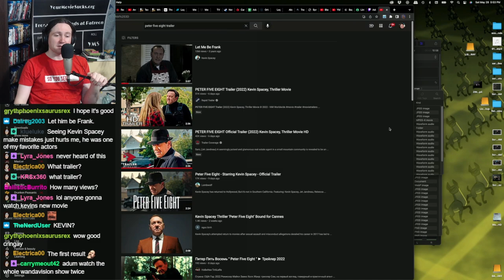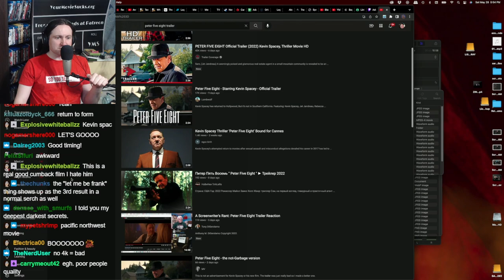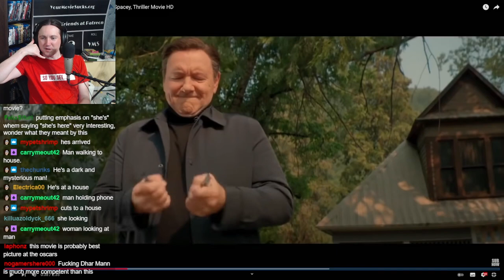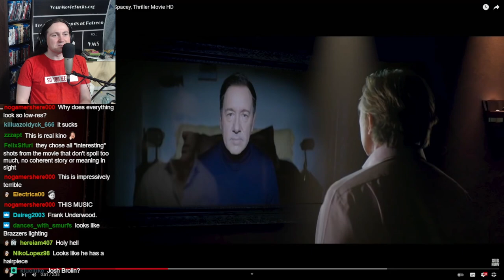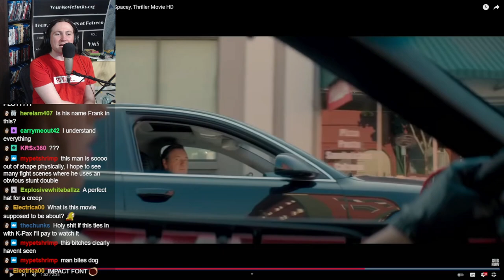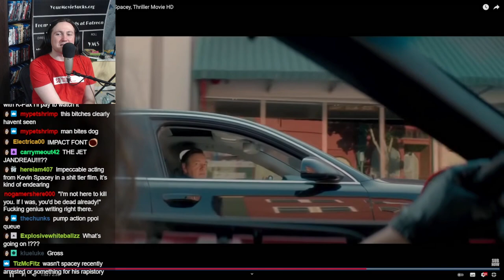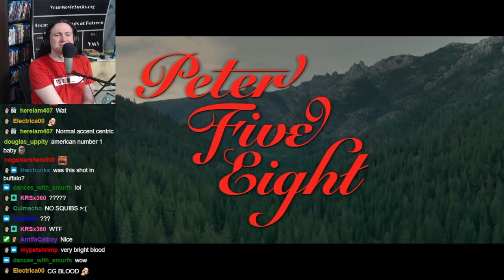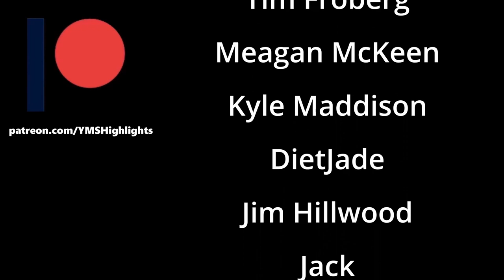YMS Reacts to Kevin Spacey's Comeback Attempt (Peter Five Eight Trailer)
He's back.